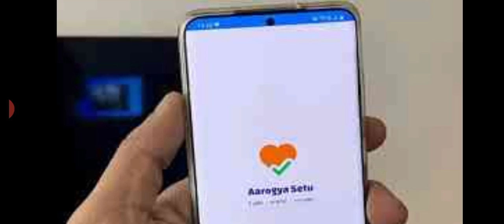OJEE exam date will be changed